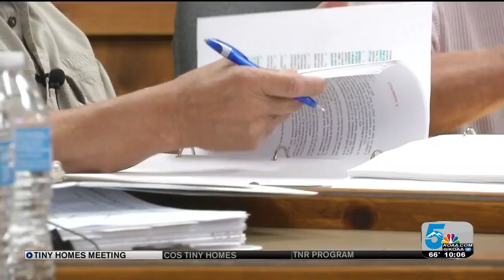Tiny Home development a hot issue in Woodland Park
Dozens of people in Woodland Park have concerns about a proposed tiny home development in the town.